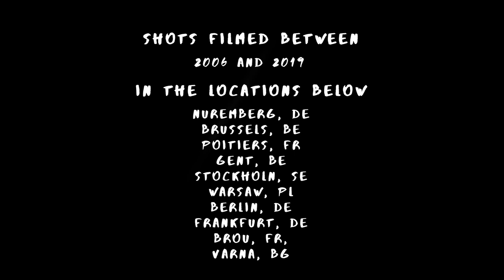After 10 YEARS as a dance teacher, I BROKE THE HABIT of being myself ! Here is how it felt !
I am sure everybody can relate to a major transition period in your life, and the feeling of looking back onto all that you have been prior to this moment.

I, myself, turn the page on 10 years of teaching dance. So I made a little compilation of recorded moments as a celebration while reflecting on the amazing and scary process of breaking the habbit of being yourself.

Hope it will talk to you !

I would really like to know. All the best !